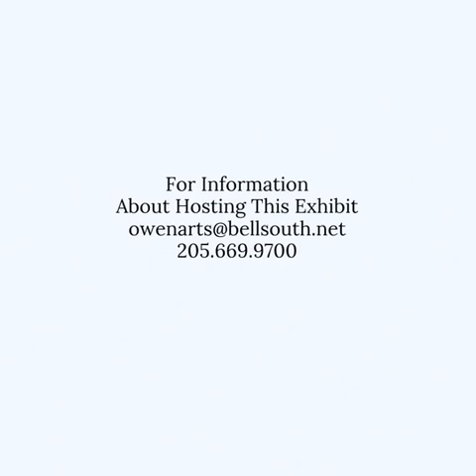Southern Expressionist Exhibit 2020 1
September 2020 Southern Expressionist Show including Mary Ann Casey and Scott Vaughn Owen at the new Blue Cross Blue Shield Gallery at the Shelby County Arts Center located in Columbiana Alabama.